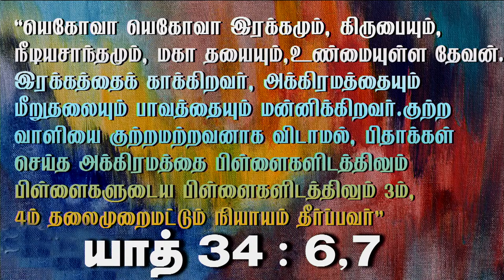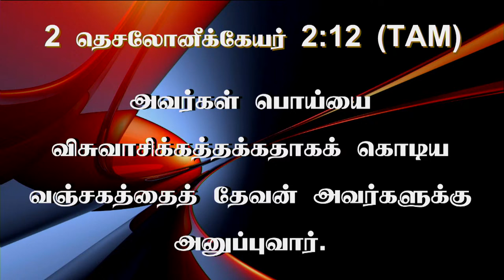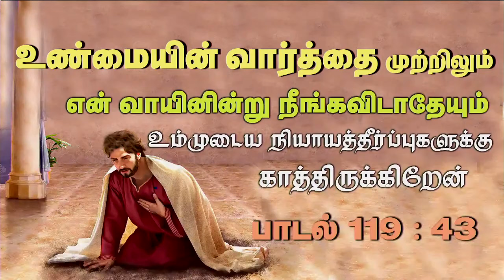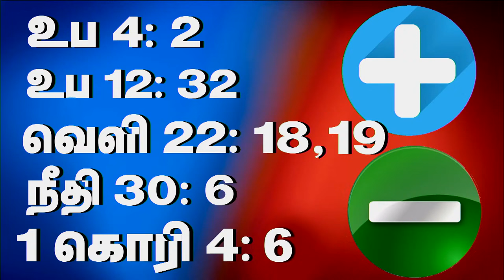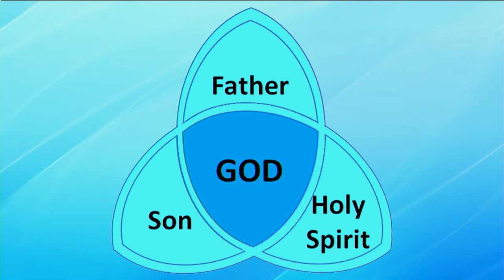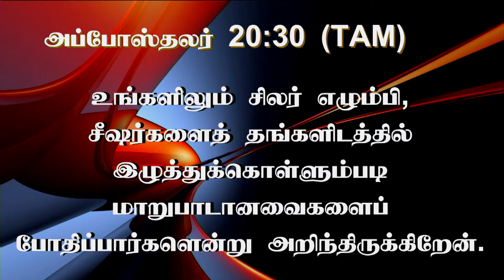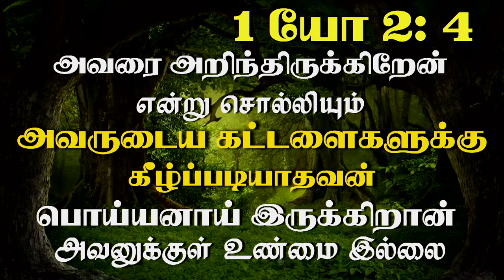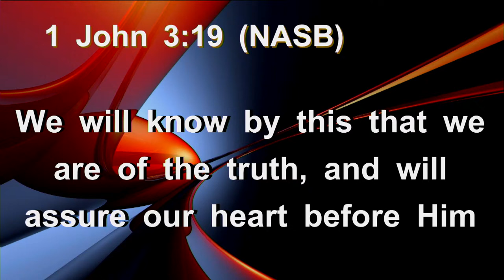11th July 2024 - Thursday உண்மையுள்ளவர்கள் மட்டும் அவரோடு நித்தியமாய் வாழ்வார்கள்.